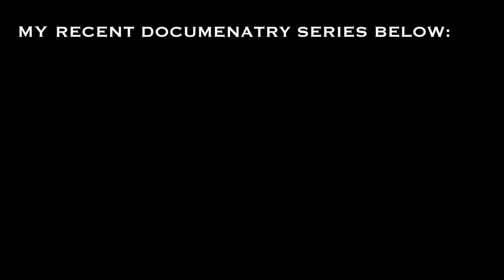Fishing for Tasty Brook Trout in a Canoe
It's early June and I head out in the canoe for the evening to fish for Brook trout in Newfoundland Canada. See below for more info.

or

---Adventure was filmed with a Canon 80d (18-135mm kit & 50mm prime lens + Gobe 49mm ND Filter) and GoPro Hero 5.